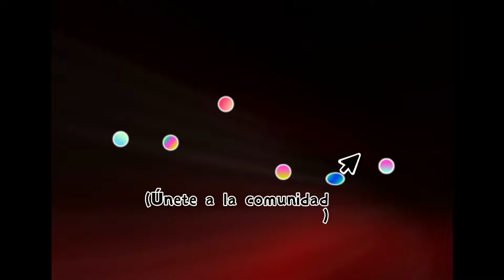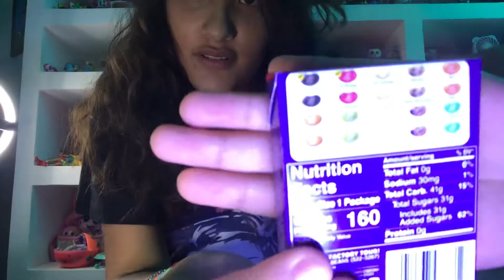Probando mi suerte con estos dulces